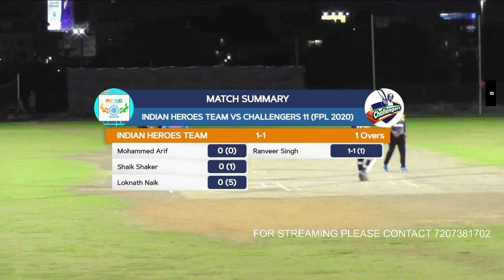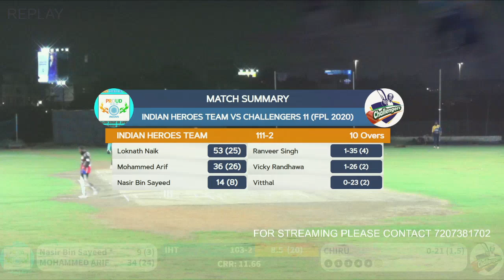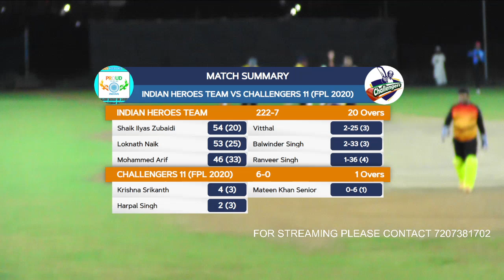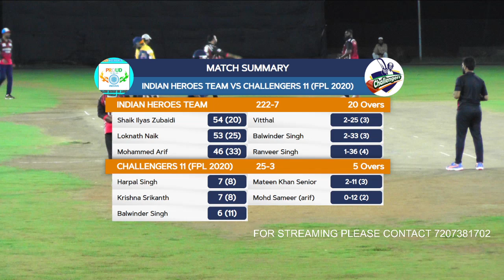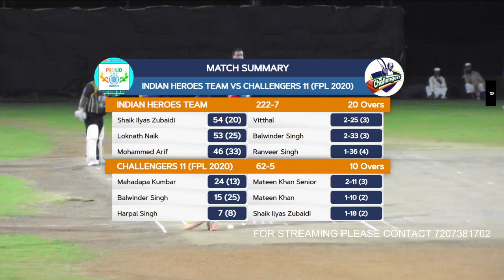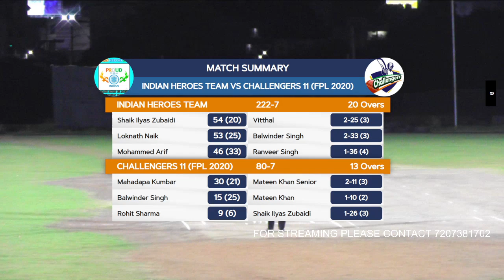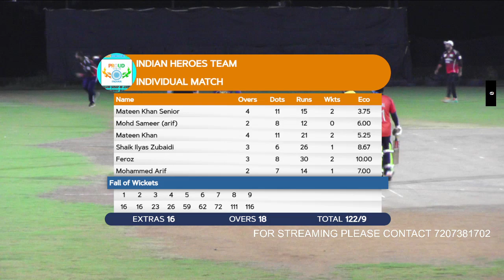CHALLENGERS 11 VS INDIAN HEROES TEAM @MPS BHANU BHAI JATT XI INDER BHAI